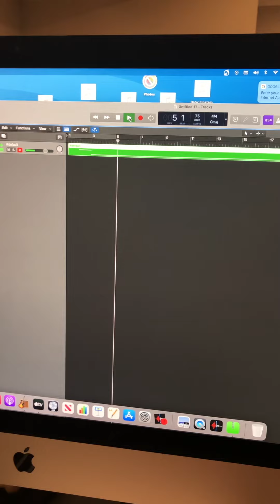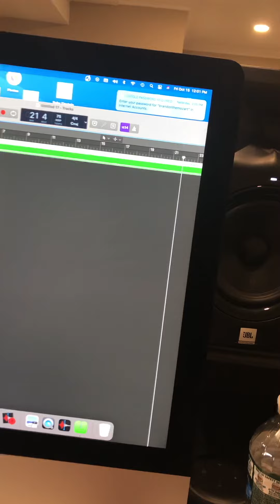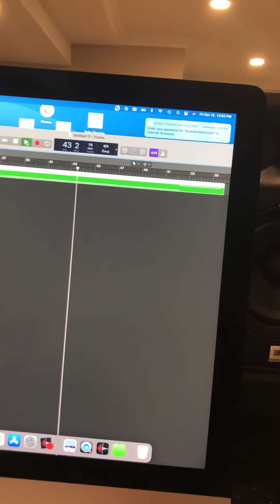Grim Grinning Ghosts (Disneyland Fun 1990 Version)